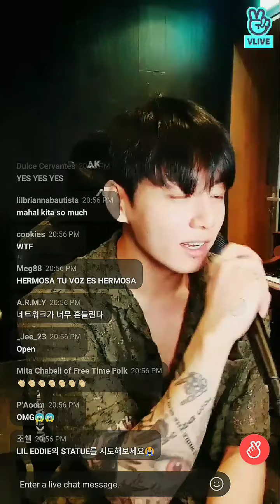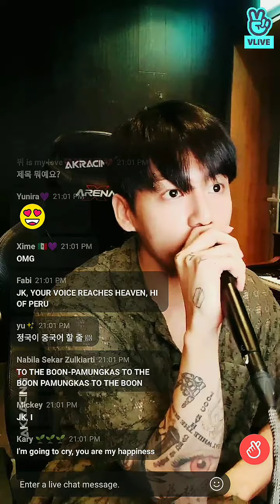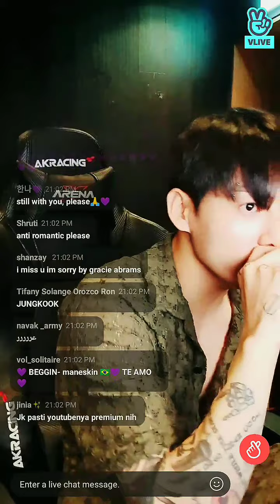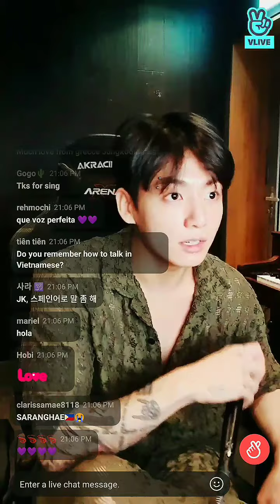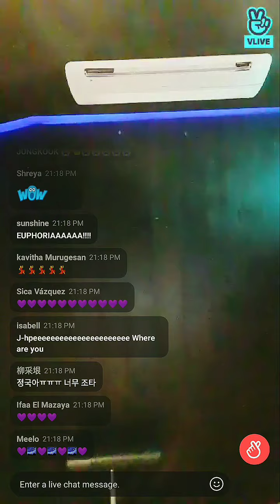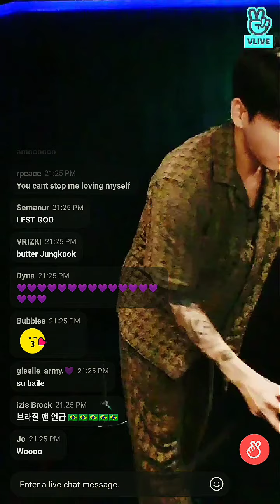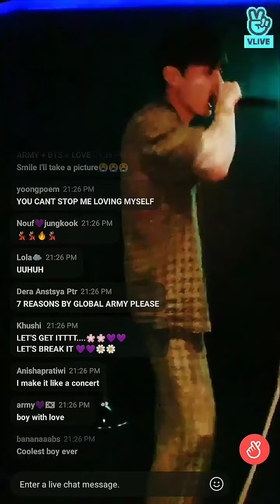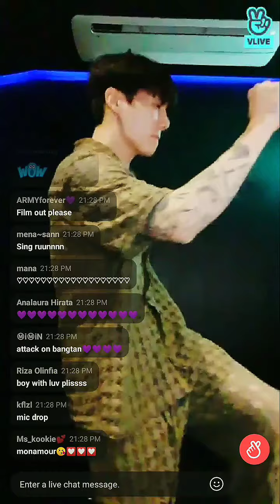Jungkook Vlive mini concert | with comments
Borahae army 💜